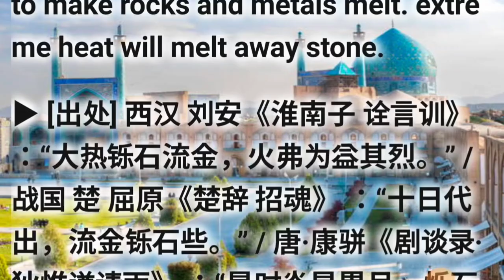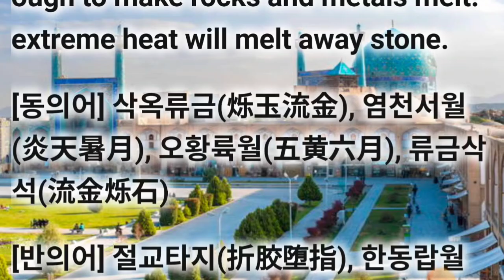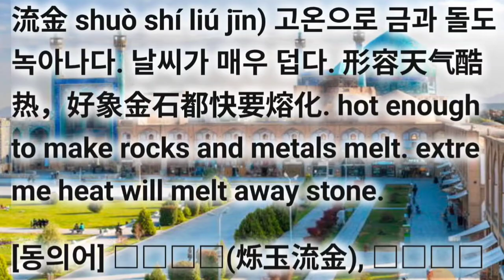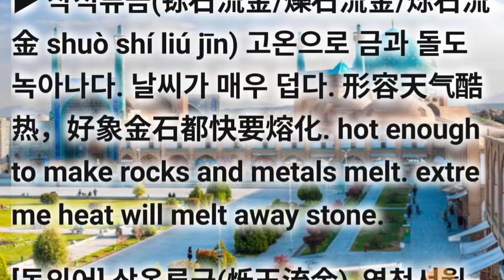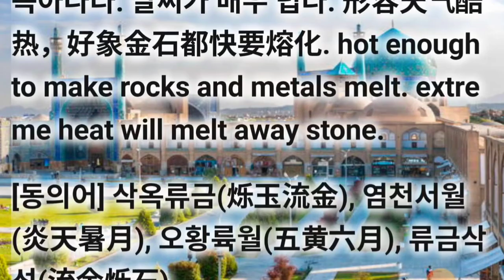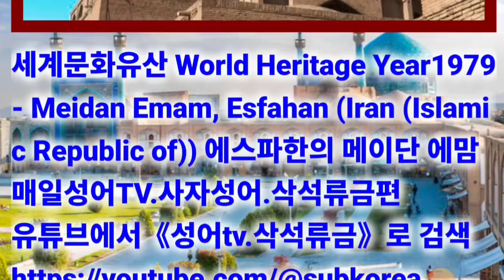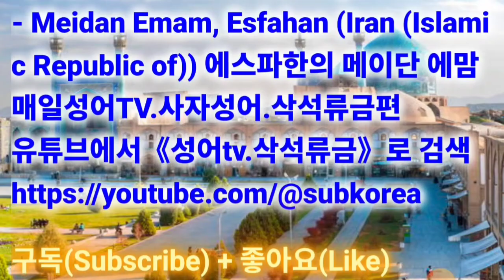삭석류금(铄石流金/爍石流金/烁石流金) 기억력향상게임 최신고사성어 고급사자성어 동의어, 반의어로 成语지식을 넓혀 가세요. 삶의 지혜가 됩니다.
최신고사성어 고급사자성어 삭석류금(铄石流金/爍石流金/烁石流金) Sakseok ryugeum

▶ 삭석류금(铄石流金/爍石流金/烁石流金 shuò shí liú jīn) 고온으로 금과 돌도 녹아나다. 날씨가 매우 덥다. hot enough to make rocks and metals melt. extreme heat will melt away stone.

[예문] 明·许仲琳《封神演义》第92回 ：“任凭他烁石流金，遇着时枯泉辙涸。” / 明 宋濂《故丽水叶府君墓铭》 ：“虽经铄石流金之候，未尝离冠衣而处。” / 季月烦暑，流金铄石，聚蚊成雪，封狐千里。 （《南史 梁武帝诸子传》）

▶ 동의어, 반의어로 成语지식을 넓혀 가세요.   삶의 지혜가 됩니다. 아래에 간단한 게임으로 기억력향상을 위한 공짜 e영양제를 제공하오니 맞고 가세요. 바탕그림의 설명이 아래에 있습니다.

◐ □□□□(铄石流金/爍石流金/烁石流金) ◑ Sakseok ryugeum

▶ 烁/铄 빛날/녹일 □ 石 돌 □ 流 흐를 □ 金 쇠 □

▶ □□□□(铄石流金/爍石流金/烁石流金 shuò shí liú jīn) 고온으로 금과 돌도 녹아나다. 날씨가 매우 덥다. 形容天气酷热，好象金石都快要熔化. hot enough to make rocks and metals melt. extreme heat will melt away stone.

[동의어] □□□□(烁玉流金), □□□□(炎天暑月), □□□□(五黄六月), □□□□(流金烁石)

[반의어] □□□□(折胶堕指), □□□□(寒冬腊月), □□□□(滴水成冰), □□□□(冰天雪窖)

▶ 관련 성어의 상세 내용은 유튜브에서 《성어tv.관련성어》로 검색해 보셔요. 수고하셨습니다. 최종화면의 좌측 링크를 통해 《삭석류금》의 동의어와 유사어를 쭈~욱 탐구해 보셔요. 정답 확인해 보셔요.

[동의어] 삭옥류금(烁玉流金), 염천서월(炎天暑月), 오황륙월(五黄六月), 류금삭석(流金烁石)

[반의어] 절교타지(折胶堕指), 한동랍월(寒冬腊月), 적수성빙(滴水成冰), 빙천설교(冰天雪窖)

cf. 삼복염월.삼복더위.삼복염천.한여름 = 삭석류금/류금삭석 염천서월 오황륙월

cf. 엄동설한.삼동설한.융동설한.천한지동.천리빙봉.한겨울 = 수구한천 한동랍월 빙천설지